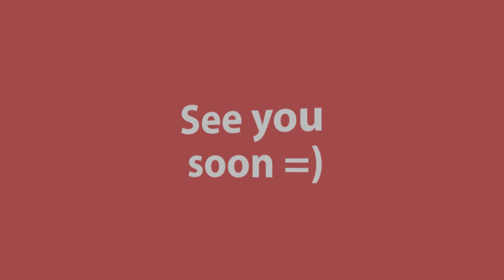July 2022 Office Access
Red Hawk Families, our office is open!
Please watch this video to see how you can safely access our office during construction. During modernization, Room #7 is being used as our front office temporarily.